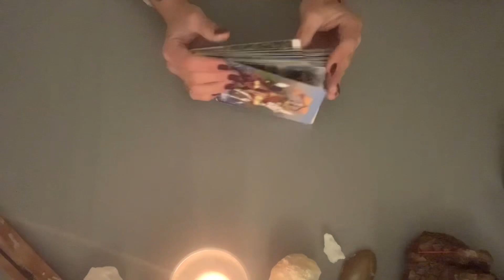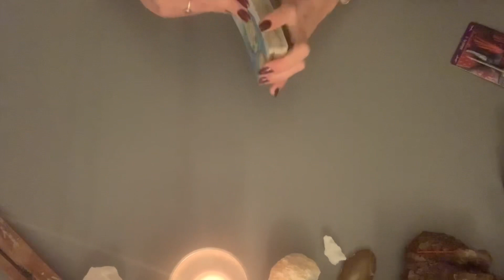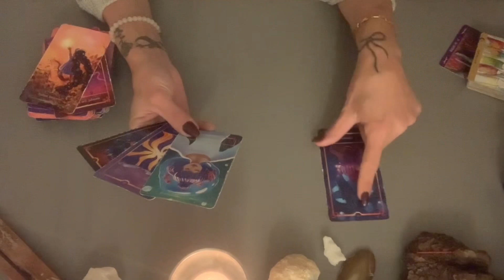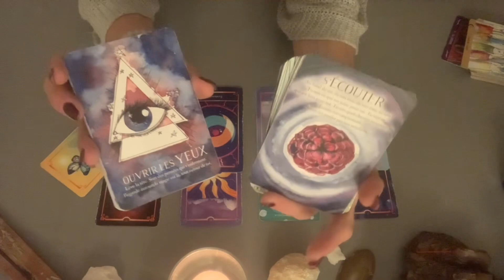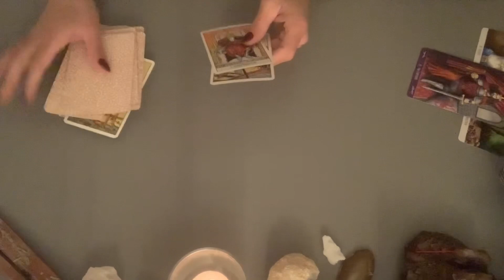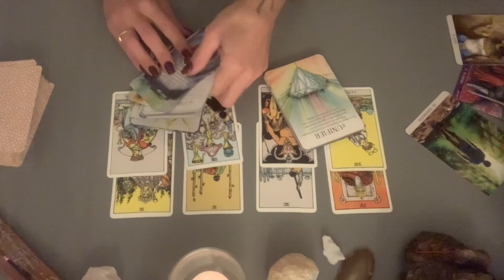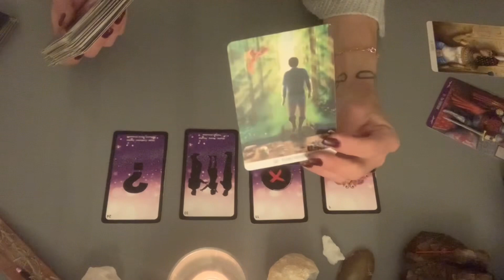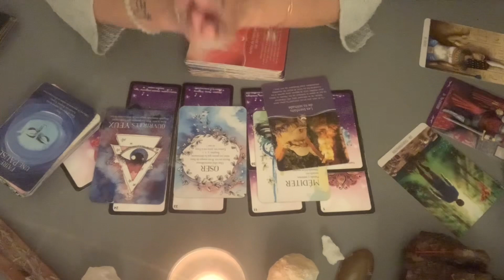✨Énergies du 24 au 30 avril ✨ général/ pro/ sentimental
Général: 06:54
Pro: 19:32
Sentimentale: 29:45